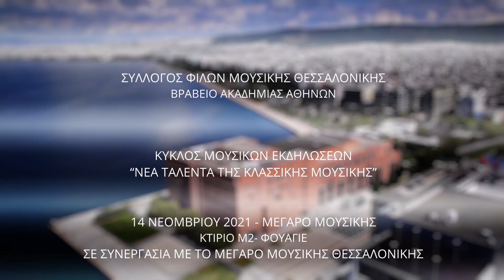ΝΕΑ ΤΑΛΕΝΤΑ ΤΗΣ ΚΛΑΣΙΚΗΣ ΜΟΥΣΙΚΗΣ 14-11-2021 ΣΦΜΘ Ν.08